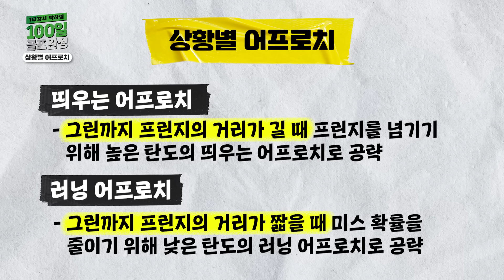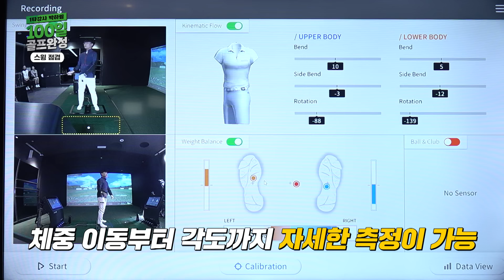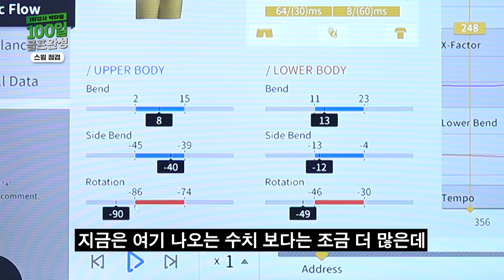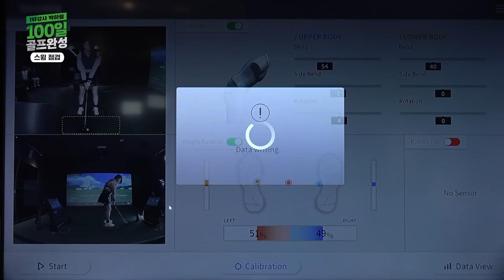필드 어프로치 울렁증, 오늘 레슨만 기억하세요 완벽히 없애드립니다‼[1타강사 박하림 100일 골프완성 11회]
⭐어프로치⭐연습장에서는 너무 잘 맞는데, 필드만 나가면 작아지시나요?😱😭
어프로치, 어렵지 않습니다!! 여러분도 쉽게 따라 할 수 있습니다~~

04:05 어프로치 에이밍하는 법
05:15 띄우는 어프로치와 굴리는 어프로치
08:55 오르막 어프로치 방법
13:55 내리막 어프로치

'1타강사 박하림 100일 골프완성'은 매주 월요일 저녁 6시 업로드됩니다.
매주 월요일 저녁 6시, "그냥 믿고 따라하세요"